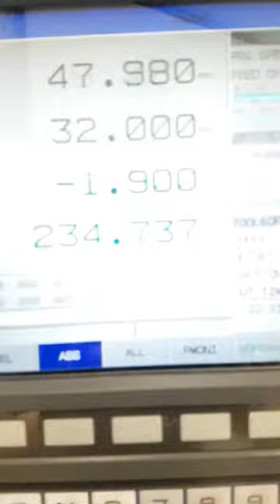#milling cnc #propulsion getting the hang of this high speeds and feeds